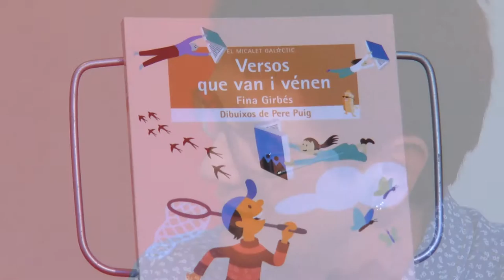Fira del Llibre 2016 | Fina Girbés - "Versos de colors"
T’has parat a mirar els colors que t’envolten? Qui no ha pintat alguna vegada el cel, el mar, els arbres…? En aquests versos cobren vida el marró del xocolate, els blaus del cel, el groc d’un ou caigut, els llavis rosats, l’arc de Sant Martí o els colors de les estacions. També hi descobriràs els seus missatges: el blanc de la pau o el verd de l’esperança. Ah! I, si t’atreveixes, prova a agafar un pinzell i canvia els colors del món. Et sorprendràs!

Publicat per Onada.